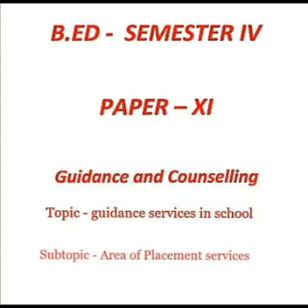4th Sem B.Ed Guidance and Counselling Topic-Guidance services in school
4th Sem B.Ed Guidance and Counselling Topic-Guidance services in school
Sub Topic-Area of Placement Service